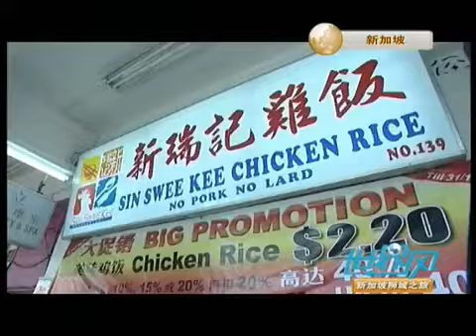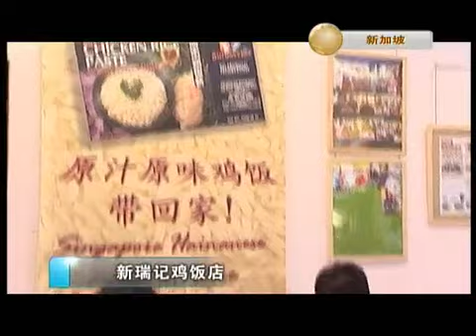Remembering Singapore 【獅城風情】吃喝玩樂盡在新加坡